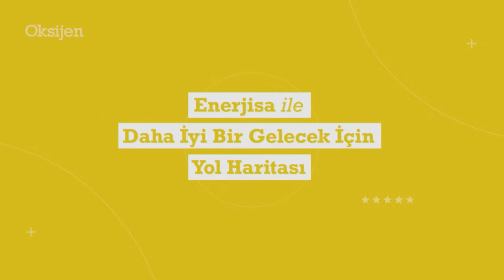Mobilite yoksa ekonomik kalkınma da olmaz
Enerjisa ile Daha İyi Bir Gelecek İçin Yol Haritası röportaj serisinde Sürdürülebilir Mobilite İnisiyatifi Başkanı Hakan Doğu ve Oksijen gazetesi yazarı Emre Özpeynirci mobilite ve verimlilik konusunda konuştu.
Hakan Doğu: “Özellikle elektrikli mobilite sistemlerini hayatımıza entegre edebilirsek hem verimlilik hem imaj hem de buradan çıkacak dijital çözümlerin dünyaya satılması açısından müthiş bir fırsat yakalarız”

Oksijen, Türkiye'nin ilk ve tek haftalık gazetesi!